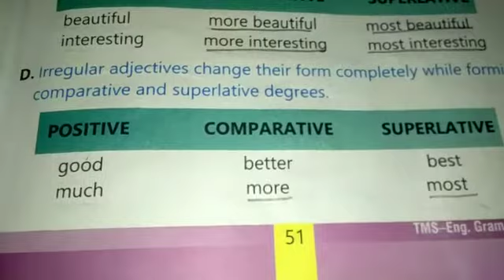D.Irregular adjectives change their form completely while forming comparative and superlative deg.